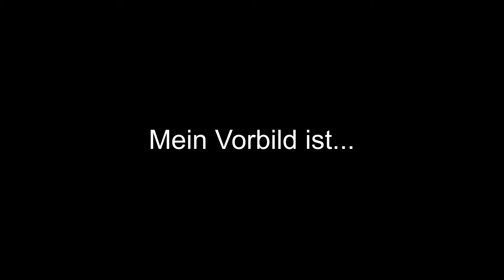Pee-Wee Tournament: Felix Beck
Beim Pee-Wee-Turnier in Quebec treffen die besten Nachwuchsspieler im Eishockey gegeneinander an. Gleich sechs Vorarlberger Spieler sind im österreichischen Kader vertreten. Im Tor des Junior Programms der Dornbirner findet sich Felix Beck aus Rankweil. Der 12-Jährige steht bereits seit neun Jahren auf dem Eis.